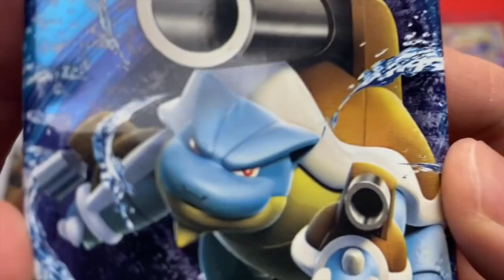DavidParody Predicts Pulling a Blastoise Then Pulls a Blastoise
The luck in this video is insane